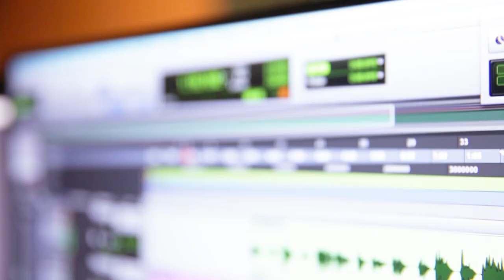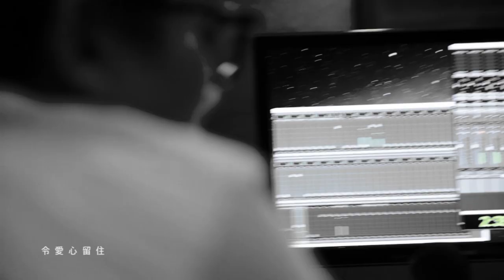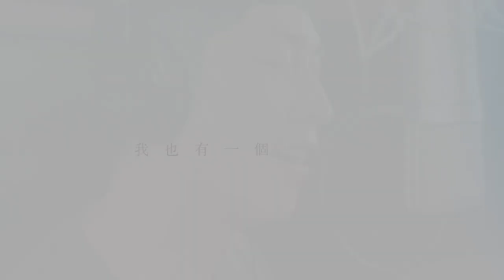馬浚偉 Steven Ma《大夢想家》Official MV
《大夢想家》是《Dream Big 馬浚偉演唱會2019》的主題曲，由該演唱會音樂總監馬永齡先生作曲編曲及監製，還邀請了小美CEO 填詞，是小美CEO送給馬生的一份大禮物！